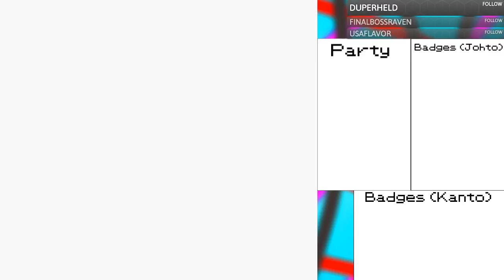Pokemon Silver (1999) - Doctor Raven Live Stream - Part 1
Pokemon Silver (1999)

Violet City - Falkner - (Zephyr Badge) - 1:12:50

Azalea Town - Bugsy - (Hive Badge ) - 2:08:43

Stream Setup:
Streaming Program: Restream.io
Capture Program: OBS Studio
Keyboard: Azio MK Retro Typewriter Mechanical Keyboard
Mouse: Steeleseries Rival 300
Microphone: Audio-Technica AT2020
Audio Mixer: PreSonus Audiobox USB